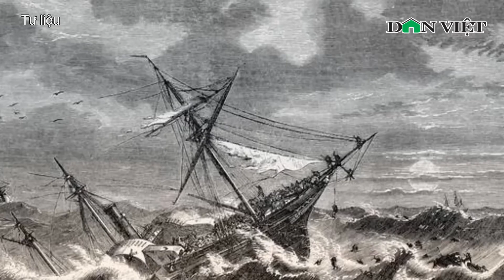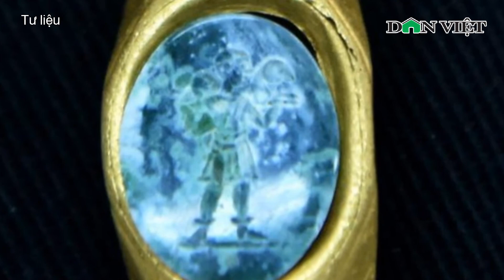Khai Quật 'Tàu Ma' 1.700 Năm Tuổi Mang Đầy Kho Báu | Báo Dân Việt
Báo Dân Việt | Kho báu từ 2 con tàu ma vừa được Cơ quan Cổ vật Israel (IAA) khai quật bao gồm nhiều trang sức tinh xảo và quý hiếm cùng hàng trăm đồng xu cổ có giá trị ngoài sức tưởng tượng.